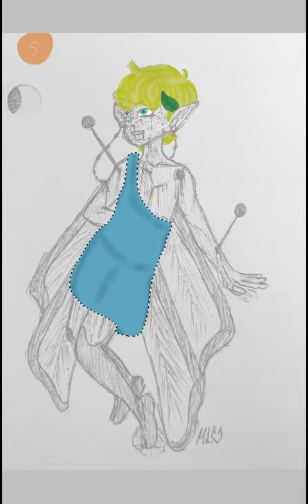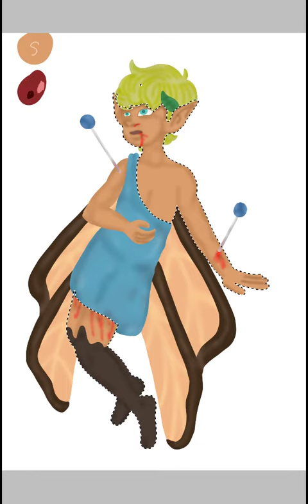Broken Fairy Speedpaint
Learning to draw mythical cretures tell me what you think